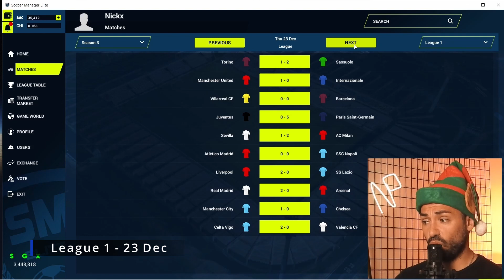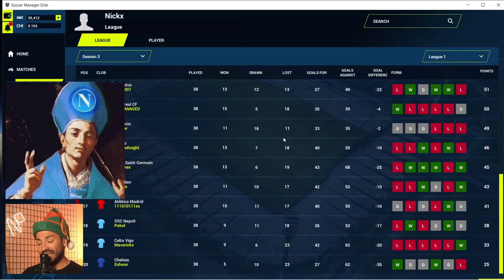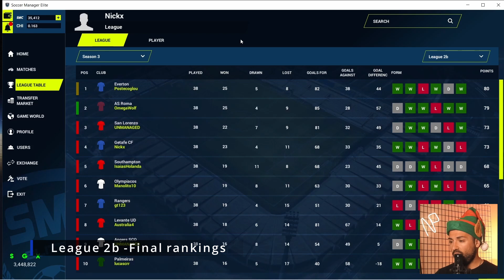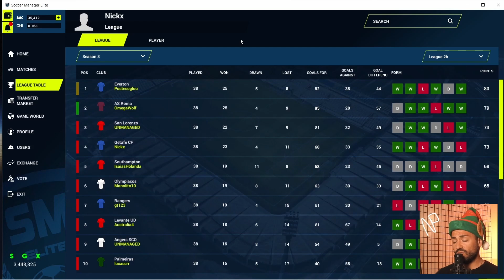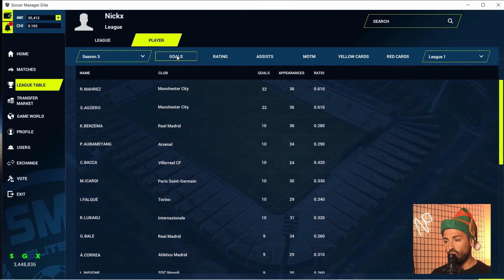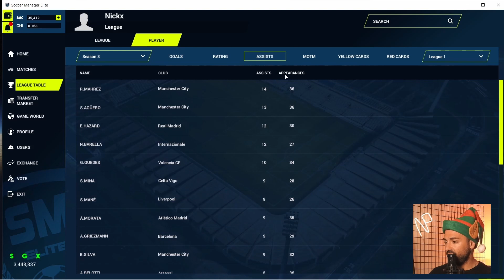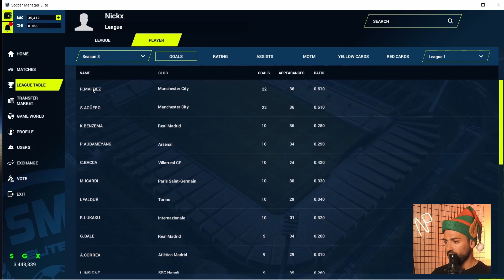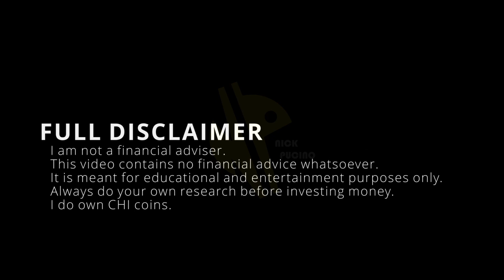Season 3 FINAL RESULTS! Best Players & New Aguero Found in Here!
Play to earn Soccer Manager Elite is the fully decentralised blockchain gaming version of the well known Soccer Manager series, developed by Xaya. It makes you earn an income in cryptocurrency (CHI coin). Players can be seen as fractionalised NFTs non fungible tokens and clubs as DAO decentralised autonomous organisations. Invest money in future soccer stars as a shareholder or be a manager or player agent in this MASSIVE SOCIAL PLAY TO EARN GAME.

Be ready for the Xaya revolution.

0:00 intro
1:23 League 1 - 16 December 2021
1:57 League 1 - 19 December 2021
2:49 League 1 - 23 December 2021
3:21 League 1 - Final Rankings
4:39 League 2b - 16 December 2021
5:08 League 2b - 19 December 2021
5:37 League 2b - 23 December 2021
6:15 League 2b - Final Rankings
8:47 Best Players of Season3
14:09 Cheaper Aguero-like PLAYER!
17:55 How to Buy Player Shares
21:02 BE SMART!
21:59 Merry Xmas / Merry Life !
22:21 BULLISH DOSE